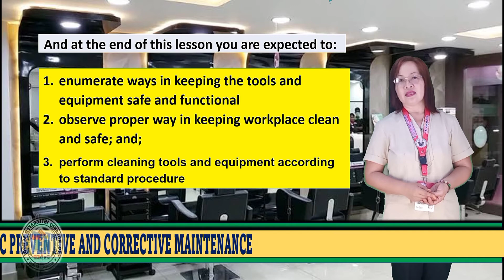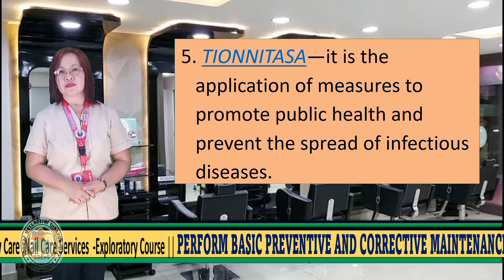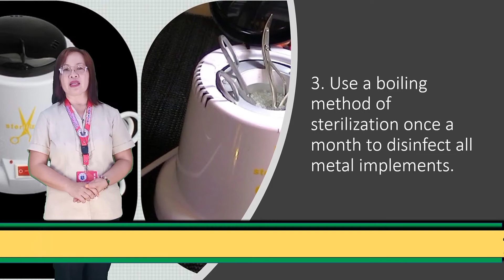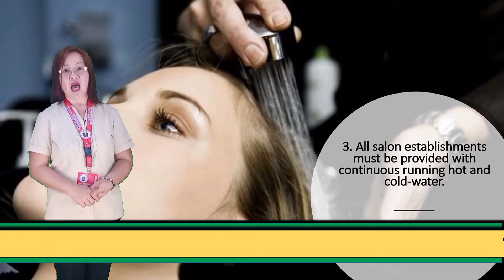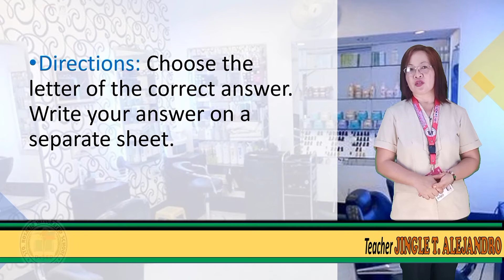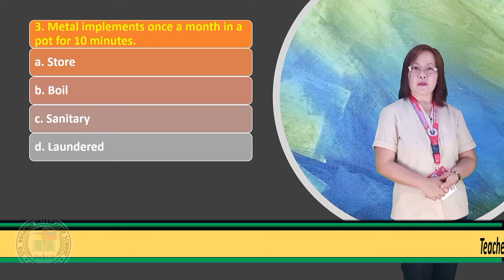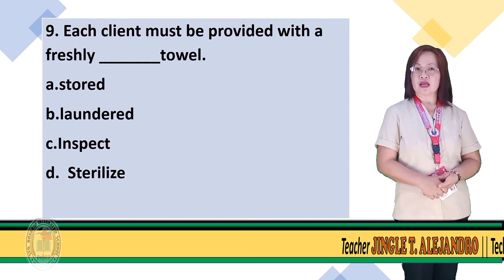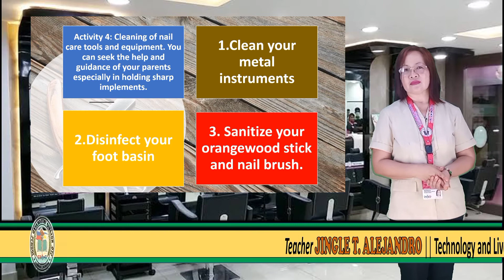PERFORM BASIC PREVENTIVE AND CORRECTIVE MAINTENANCE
TLE 7 || VIDEO LESSON